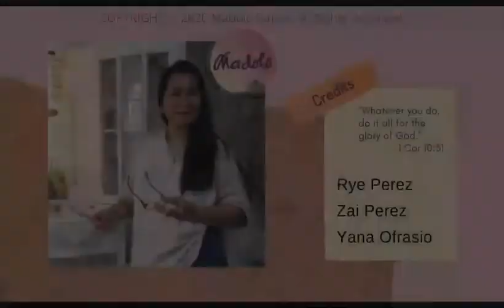How to draw STILL LIFE - Mango - whole fruit / sliced - Madolo Studio Workshop